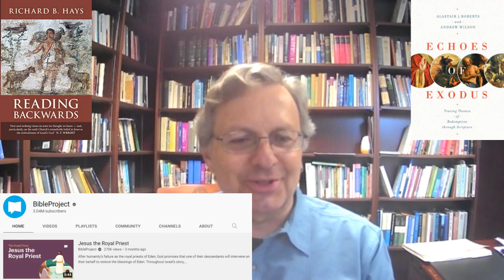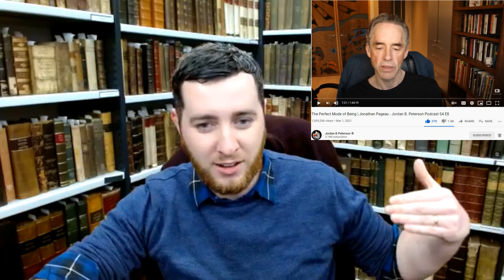Episode 67: J Richard Middleton: What the Bible Says about Heaven, Earth, Symbolism & Talking to God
Welcome to More Christ, where we seek to bring some of the world's most interesting and insightful guests to discuss life's central and abiding questions. In this sixty seventh episode in a series of discussions, I'm joined Dr J. Richard Middleton.

Dr J. Richard Middleton is widely published in religious periodicals and journals and is the author of five books. His special areas of interest include Old Testament theology, the books of Genesis and Samuel, the doctrine of Creation, and Christianity and contemporary culture.

Dr Middleton has been president of the Canadian-American Theological Association (2011–2014) and president of the Canadian Society of Biblical Studies (2019–2021).

He serves as adjunct professor and consultant on theological programs at Jamaica Theological Seminary and the Caribbean Graduate School of Theology in Kingston, Jamaica.